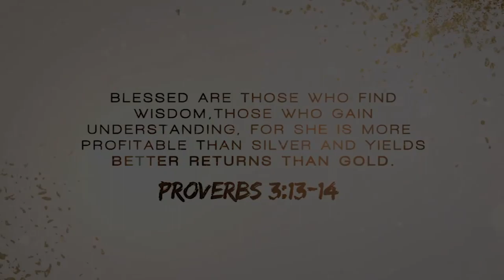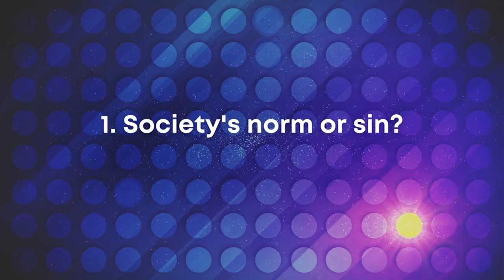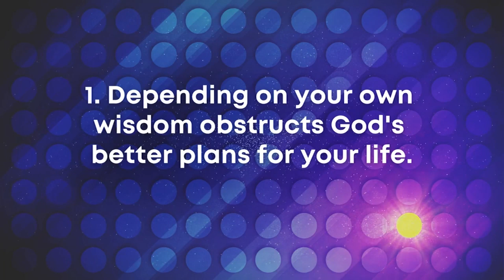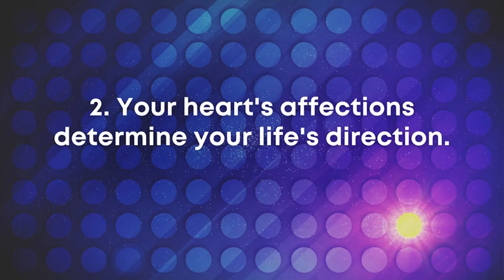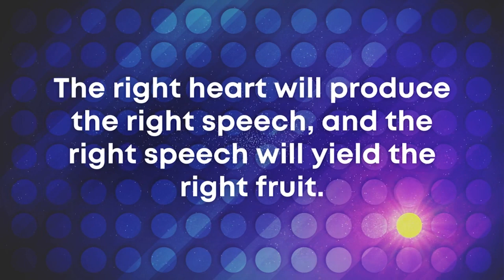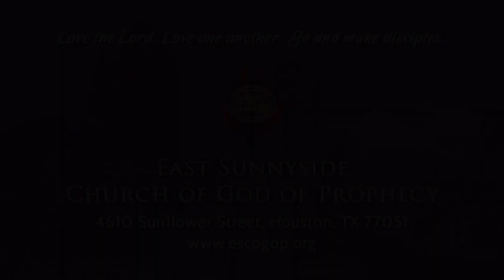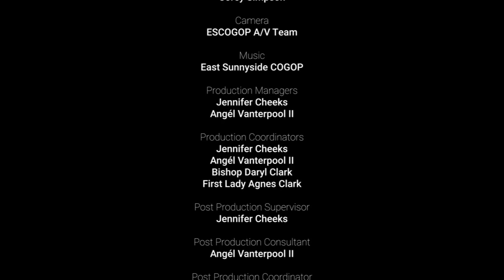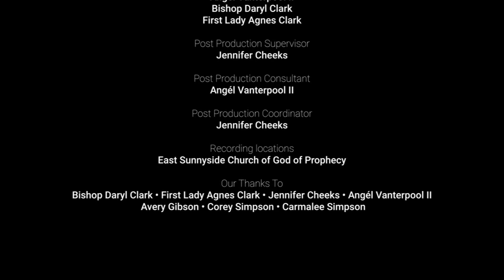Online Experience: Countercultural Living Part 2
November 29, 2020 Online Service